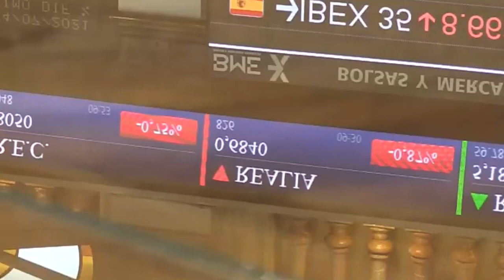📈✔️ El Ibex cierra con un tímido rebote del 0,68% 8 358 puntos tras el batacazo del lunes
El Ibex 35 ha cerrado este martes con un rebote del 0,68% (8.358 puntos) tras el batacazo de este lunes que llevó al selectivo español a arrasar el soporte de los 8.400 puntos. Ahora, el siguiente soporte clave lo tiene en los 8.275 puntos. El resto de parqués europeos también se ha sumado al rebote del índice.